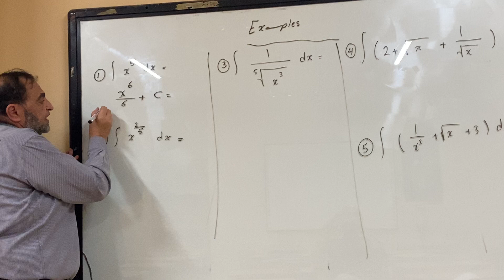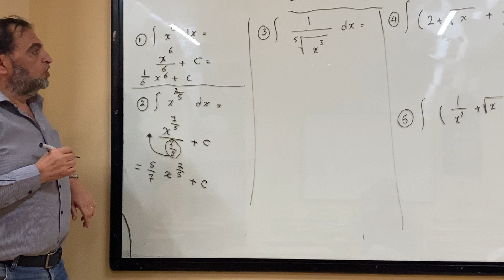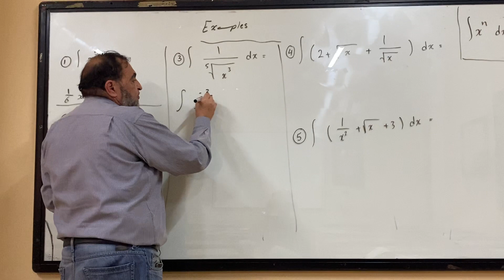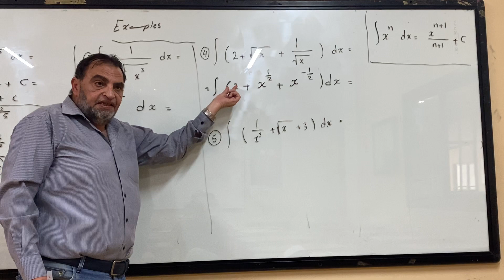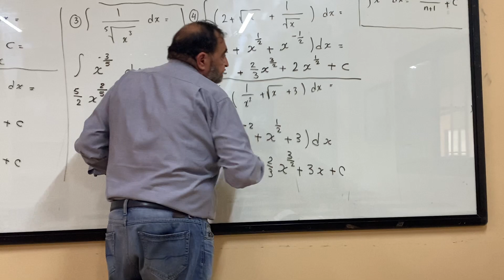G11/12 Advanced math integration p2 Mr Ashraf Fawzy